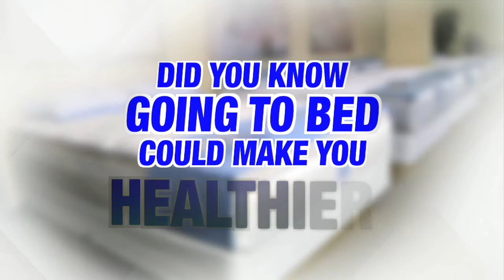Sleep Better with Sealy and Tempurpedic at Knoxville Wholesale Furniture!